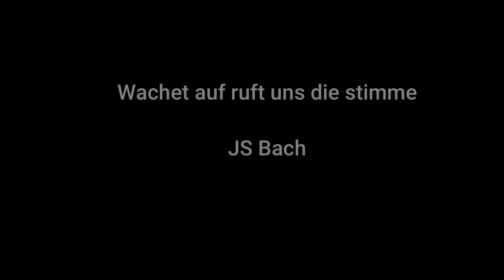"Wachet auf" by J.S. Bach, performed by Eric Steele & Sasha Steeves.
A Christmas gift from Sharon, our Music Director, and members of the Cathedral Quartet.